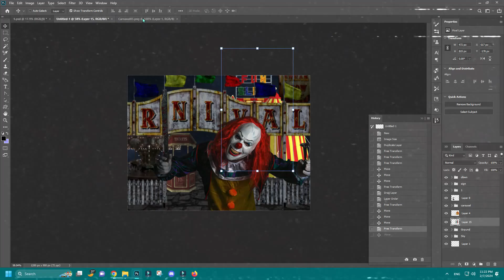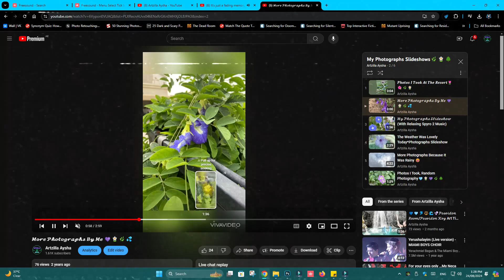My Channel's Trailer